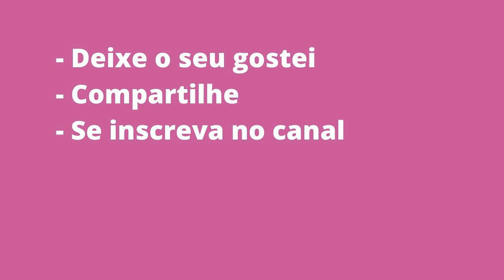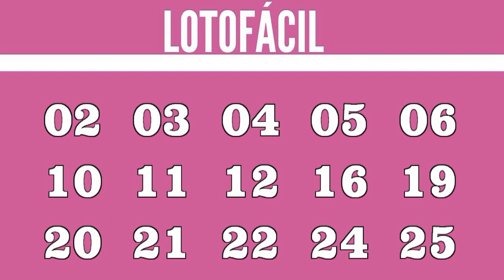Resultado Lotofácil 2010 Realizado em 13.08.2020 Quinta-Feira - PREMIAÇÃO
15 acertos
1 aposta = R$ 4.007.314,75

14 acertos
342 apostas = R$ 1.305,10

13 acertos
12.050 apostas = R$ 25,00

12 acertos
134.204 apostas = R$ 10,00

11 acertos
700.041 apostas = R$ 5,00

LOCALIDADES GANHADORAS

LAGOA SANTA - MG
1 aposta

Resultado Lotofácil 2010 Realizado em 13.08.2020 Quinta-Feira

Muito Obrigado!

COMO JOGAR:
A Lotofácil é, como o próprio nome diz, fácil de apostar e principalmente de ganhar. Você marca entre 15 a 18 números, dentre os 25 disponíveis no volante, e fatura o prêmio se acertar 11, 12, 13, 14 ou 15 números. Pode ainda deixar que o sistema escolha os números para você por meio da Surpresinha, ou concorrer com a mesma aposta por 3, 6, 9 ou 12 concursos consecutivos através da Teimosinha.

- 62% entre os acertadores de 15 números;
- 13% entre os acertadores de 14 números;

- 10% ficam acumulados e são distribuídos aos acertadores dos 15 números nos concursos de final 0;
- 15% ficam acumulados para a primeira faixa (15 acertos) do concurso especial realizado em setembro de cada ano.